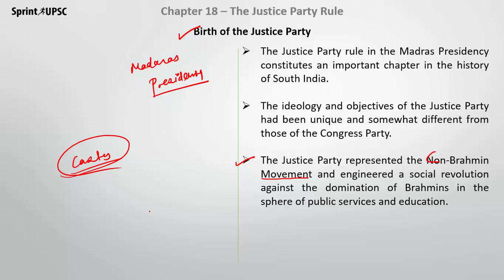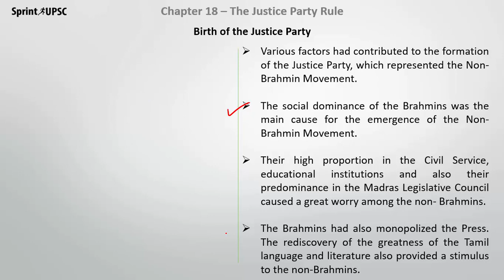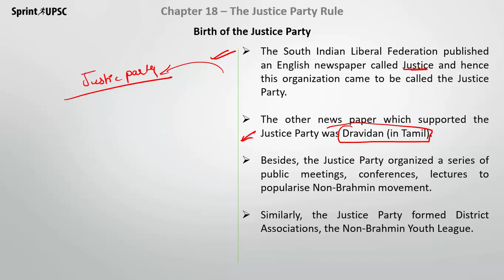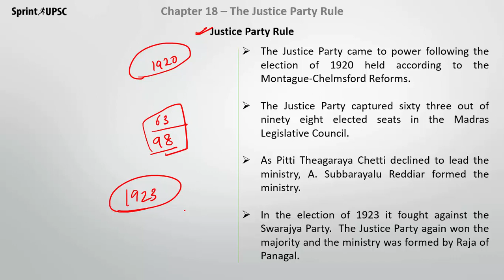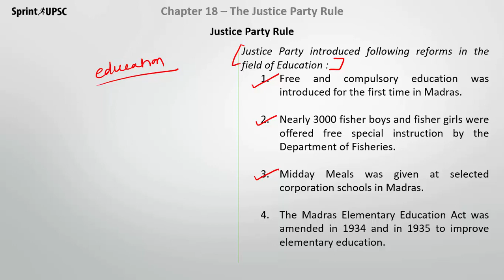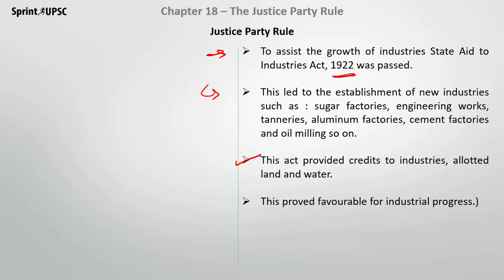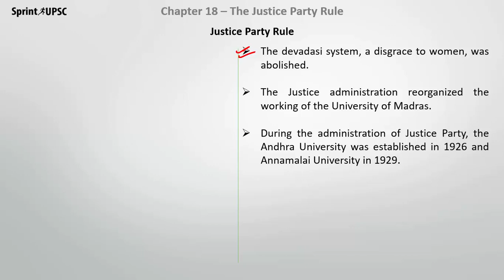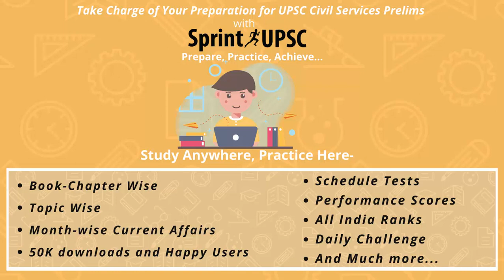Tamil Nadu Second Year Chapter 18 - The Justice Party Rule - Part 1